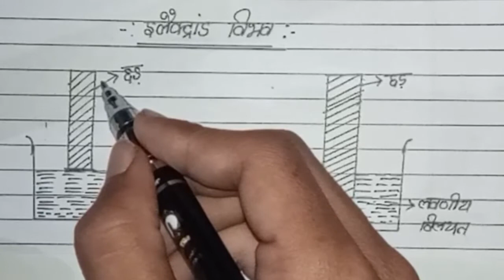इलेक्ट्रोड विभव- electrode potential- (Class-12 NCERT Chmistery)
(electrode potential in hindi) इलेक्ट्रोड विभव क्या है , ऑक्सीकरण और अपचयन विभव : जब कोई धातु की छड (इलेक्ट्रोड) को इसके आयनों के विलयन में डाला जाता है तो धातु पर विलयन की तुलना में धनात्मक या ऋणात्मक आवेश आ जाता है , जिसके कारण धातु और विलयन के मध्य एक विभवान्तर उत्पन्न हो जाता है , धातु और विलयन के मध्य उत्पन्न इस विभवान्तर को ही इलेक्ट्रोड विभव कहते है।
उदाहरण : जब जिंक की छड को ऐसे विलयन में डाला जाए जिसमे Zn2+ आयन हो तो विलयन की तुलना में , धातु की छड या इलेक्ट्रोड ऋणात्मक आवेशित हो जाता है , जिसके कारण जिंक की छड और विलयन के मध्य एक विभवांतर उत्पन्न हो जाता है जिसे जिंक छड का इलेक्ट्रोड विभव कहते है।
इसी प्रकार जब एक कॉपर की छड को किसी ऐसे विलयन में रखा जाए जिसमें Cu2+ आयन हो तो , कॉपर की छड पर धनावेश आ जाता है। जिसके कारण विलयन और कॉपर की छड के मध्य एक विभवान्तर उत्पन्न हो जाता है जिसे कॉपर की छड का इलेक्ट्रोड विभव कहते है।
जब किसी धातु को इसके धातु आयन के विलयन में डुबोया जाता है तो या तो धातु की छड का अपचयन हो जता है या ऑक्सीकरण हो जाता है अथवा कभी कभी कोई परिवर्तन नहीं होता है , जिसे हम निम्न प्रकार समझा सकते है।

PCM subject learning channel
Class- 10,12 NCERT hindi
Math, Physics, Chmistery trick video

Hindi, English, math, Physics, chmistery tricks videos🎥🎥🎥
Hindi, English, Math, physics, Chmistery important question videos 🎥🎥

Hindi,English, math, Physics, chmistery Class-10, 12 NCERT Notes